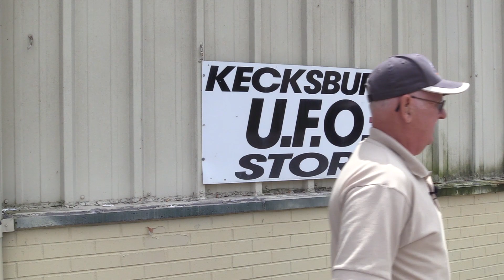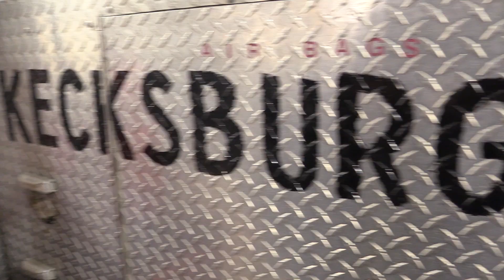Kecksburg UFO Museum Tour at Kecksburg VFD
We learn about the Kecksburg Volunteer Fire Department’s UFO Museum, celebrating the “incident” that took place in this quiet Pennsylvania town on December 9, 1965.

On that winter evening, a fireball was seen streaking across the sky over six U.S. states and parts of Canada. Whatever it was landed in Kecksburg, PA, and was quickly removed in secret by the United States government. What really happened has remained an unsolved mystery ever since.

Every year alien enthusiasts and conspiracy theorists gather in this small town for their annual Kecksburg UFO Festival. It’s a celebration that started as a simple town festival but evolved into a weekend of events, conferences, and celebrations of otherworldly beings.

This year’s festival is July 26-28th. “It’s really grown for us over the past five or ten years,” says Ron Struble, Chairman, and President of the Kecksburg UFO Festival Committee.

Friday kicks off the weekend with food and craft vendors, a corn hole tournament and games for the whole family. Saturday’s events include a parade and the annual Bed Race in the afternoon, and a band and fireworks at night. Sunday fully embraced the UFO themes, with the annual “UFO Hot Dog Eating Competition,” a hay bale toss, and the UFO Conference.

The weekend has become a yearly highlight for the local Kecksburg residents, many of whom can still remember what they were doing that fateful night in 1965. Ron Struble, himself, was present at the incident site, held back at a roadblock by authorities.

“My wife and I heard on the news about a streak in the sky, and of an object coming down in Kecksburg, according to reports from T.V. and radio. So we went to Kecksburg to see the incident. And we did see the military about a half a mile from here, down in the wooded area where the incident happened. There was something that fell in the hollow. We just happened to be in the right place at the right time.”

There has been no official report from the government. Despite thousands of eyewitnesses across six U.S. states and parts of Canada, there has been no confirmation on what streaked across the sky that night, on what landed in Kecksburg, or if any government was involved.

There have also been many theories on what landed in Kecksburg. Theories and legends have grown over the years. Initial reports speculated that it was a meteor, but others claim to have seen a spacecraft being towed away on a government flatbed. Recent investigations make a point for the object to be a crashed spy satellite from the Russian government.

“That’s part of the fun of it. And that’s part of the reason that people come here,” says Strubel. “According to the military, you know, nothing happened. But we all know as residents of the town that something did happen here in Kecksburg. What it is, we still don’t know. I don’t know that we’ll ever know.”

The small town has embraced the UFO legend, knowing that the fame could help raise funds to maintain their volunteer fire department.

“All the proceeds from the UFO Museum go back to the Fire Department. As you know, we’re all volunteer,” explains Struble.
“Everybody here is not paid, we don’t make a dime. So the shirt design helps us develop income for the fire department.”